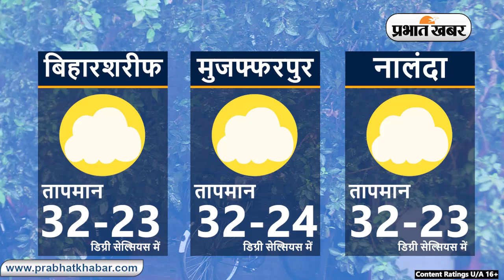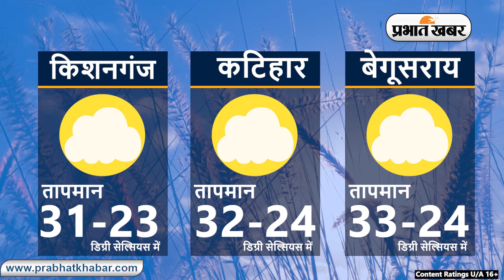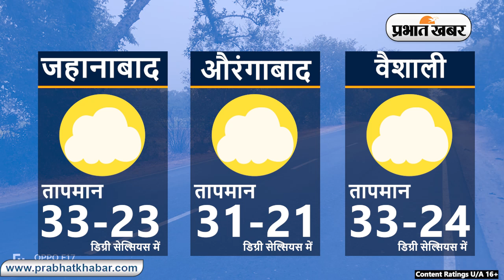Bihar Weather Report Today: 16-10-2024 | आज आपके शहर में कैसा रहेगा मौसम का मिजाज, जानें अपडेट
Bihar Weather:

Weather Today 16 October 2024:
Daily Weather Alert:
Weather Report Today: